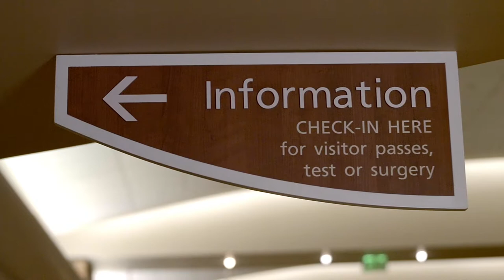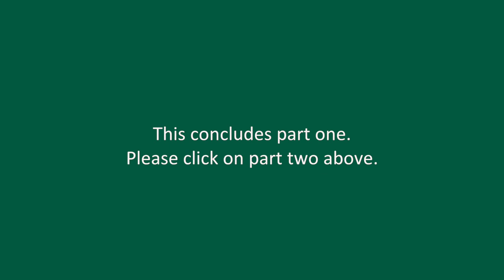Sparrow Hospital - What you need to know for your Sparrow surgical visit, Part 1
First of three-part series on what to expect when you come to Sparrow for surgery.